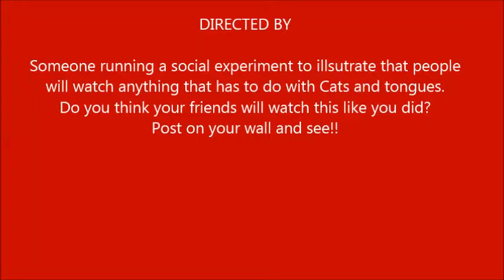Dori The Cat Tongue Action Movie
This is a must watch.  People will understand why when they watch!!  The soundtrack from this short film can be found at iTunes, Amazon and CD Baby.  The song is, "Sweet Baby," a ragtime tune from the Nolan Wilson CD, "All Access"